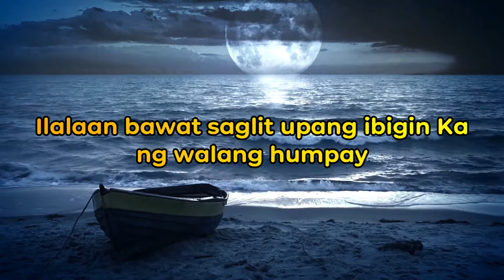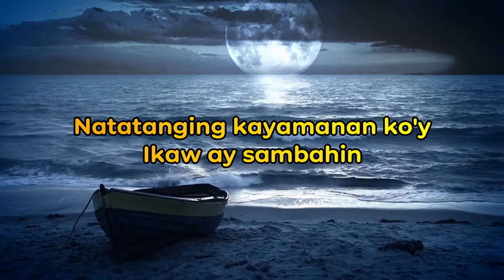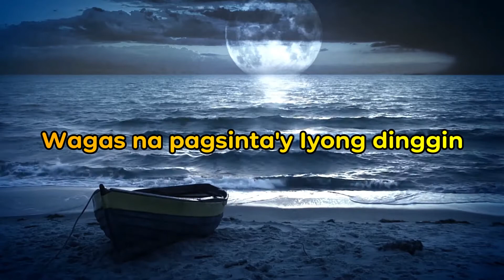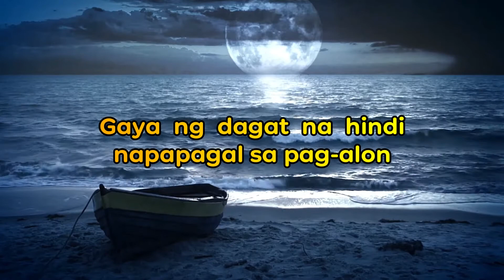"Kalakip Na Awitin" Song Lyrics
Kung mayroon lamang akong 'sanlibong buhay
Hindi pagkakait lahat sa Iyo'y ibibigay
Gayunpaman sa 'king nag-iisang taglay
Ilalaan bawat saglit upang ibigin Ka ng walang humpay

Gaya ng dagat na hindi napapagal sa pag-alon
Puso ko ay sa 'Yo magmamahal sa habang panahon
Natatanging kayamanan ko'y Ikaw ay sambahin
Wagas na pagsinta'y Iyong dinggin
Kalakip ng awitin

Tagalog Praise and Worship Song with Lyircs